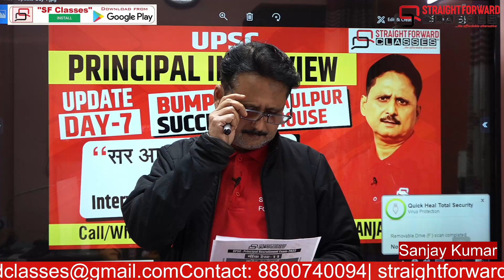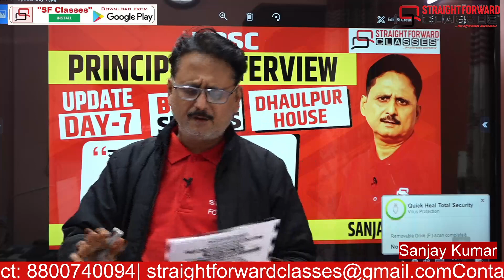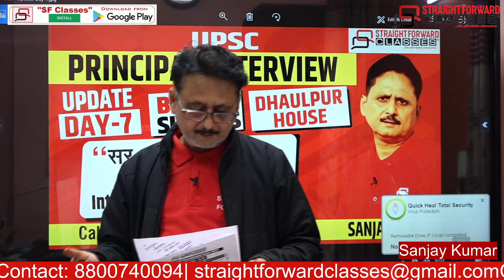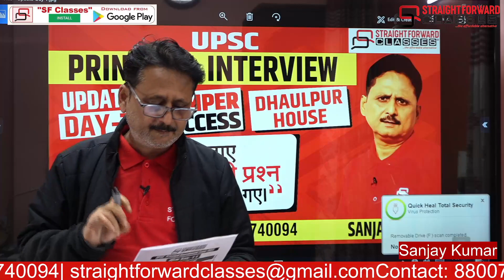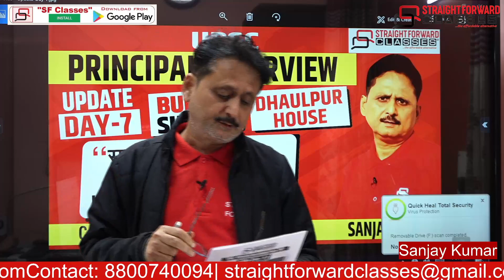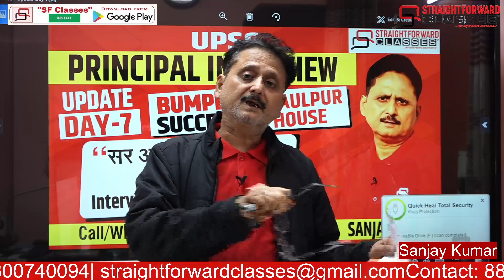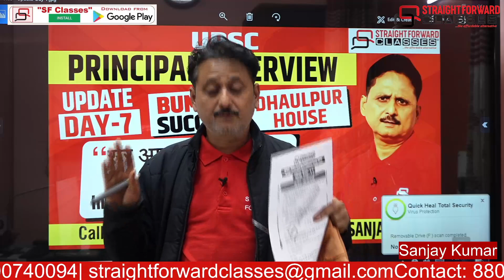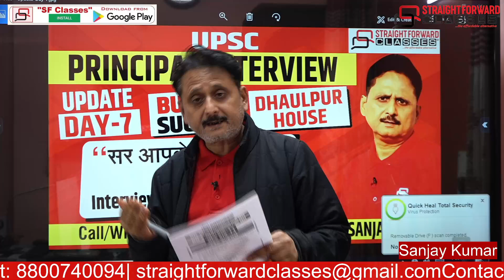UPSC Delhi Principal Interview - Day 7 Update from UPSC Dhaulpur House I Feedback by SF Classes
Welcome to our education YouTube channel! We believe that learning should be accessible to everyone, and that's why we're dedicated to providing high-quality educational content to help you grow and succeed. Whether you're a student, teacher, or lifelong learner, we've got something for you.
🔵कोई भी ऑनलाइन कोर्स लेने के लिए Download

SOL helpline
SOL FAQs
SOL eligibility criteria
SOL application form
SOL admission process
SOL exam schedule
SOL exam pattern
SOL grading system
SOL counseling
SOL distance learning
SOL online courses